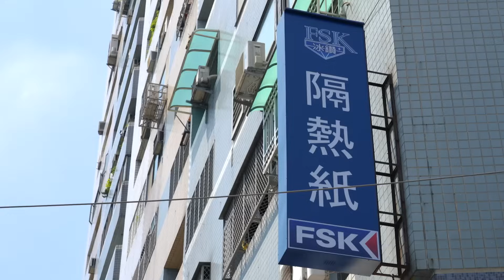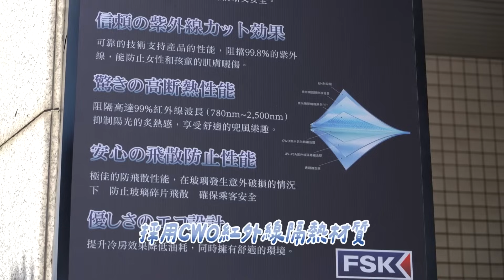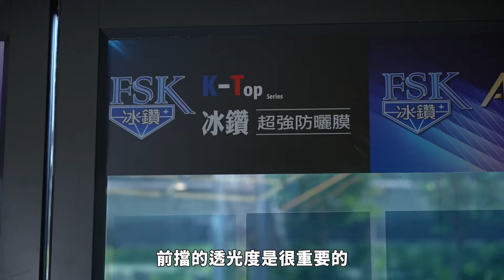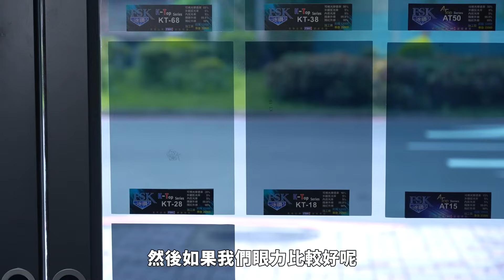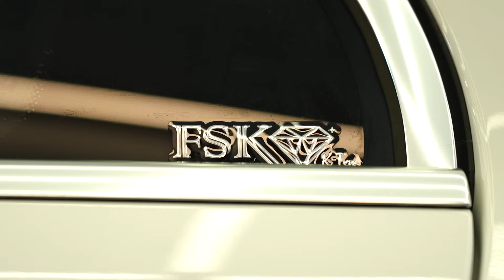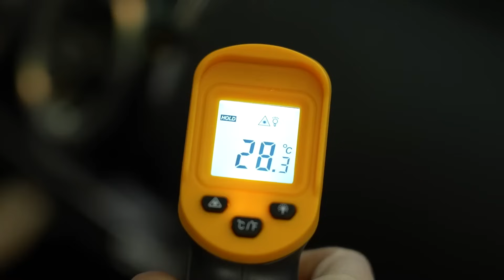【造咖萬事屋】隔熱紙好壞超有感！ 頂級隔熱紙加持 一路涼爽到墾丁！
前面是在拍電影.. 咦？測溫槍🤣
使用好的隔熱紙 車內溫度也差太多！
貼完直接不畏陽光 飆去墾丁🚗

車內體感大降溫 視線清晰不刺眼
安心出遊的愛車配備首選😍